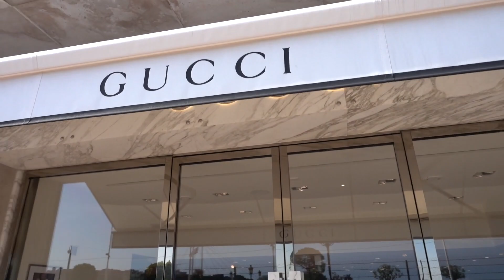Nuovo Quartiere di LUSSO a MONTE CARLO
Bella ragazzi, in questo nuovo video andremo a vedere il nuovo quartiere di lusso aperto a Monte Carlo. Abito a Monaco da tanti ormai e mi faceva piacere condividere con voi una oarte della mia città. Vedremo negozi come Louis Vuitton, Gucci, Goyard, Chanel, Prada e molti altri colossi del mondo della moda.